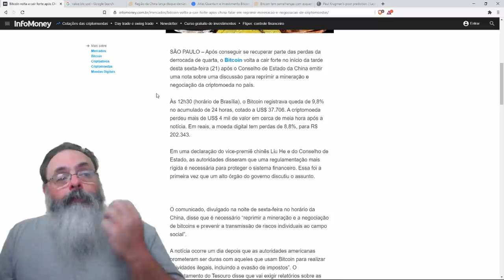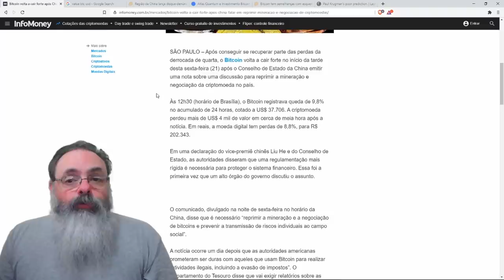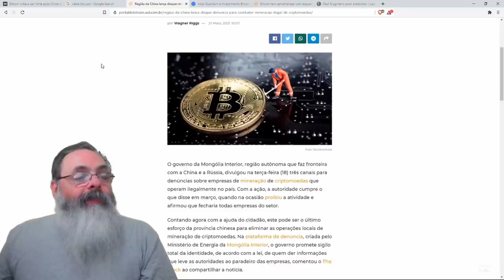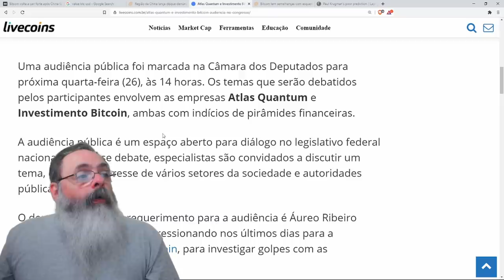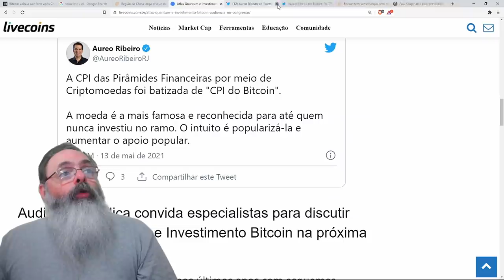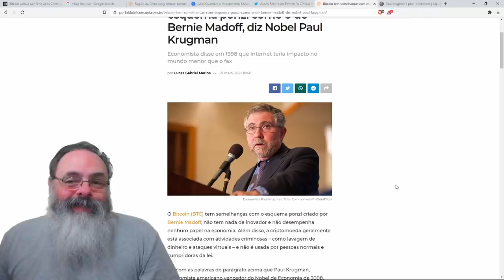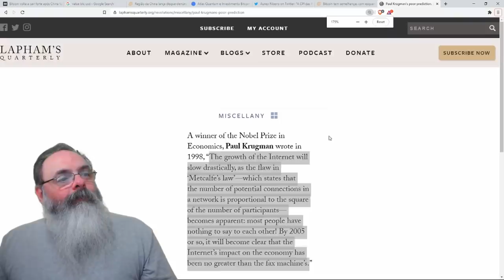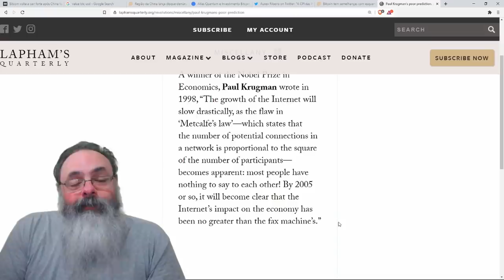Bitcoin caiu: China proíbe mineração, governos querem restringir e até Paul Krugman deu pitaco